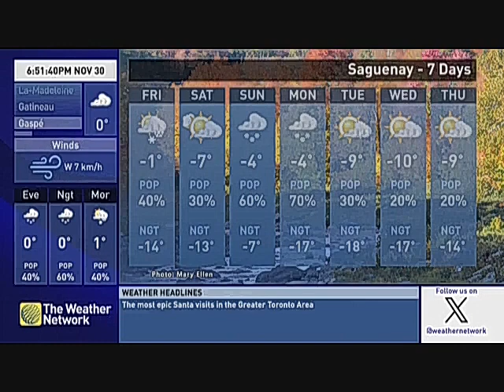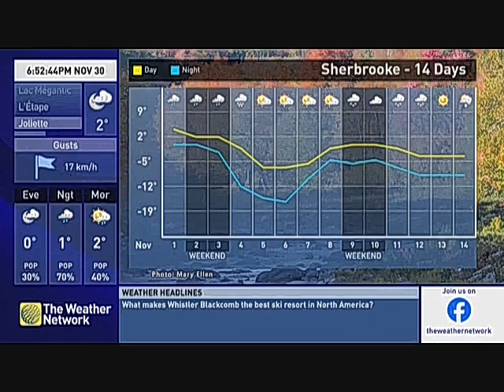The Weather Network Local Forecast 4 11/30/2023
Local Forecast 6:50pm et
The Weather Network
Christmas Music!